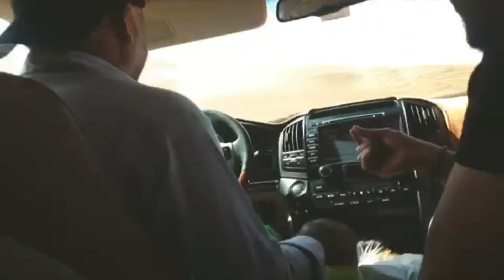Dubai'de İŞ İmkanları (Part II) - Safari